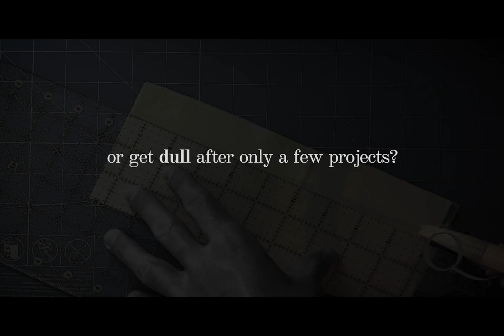WIN 20180809 19 08 36 Pro 2